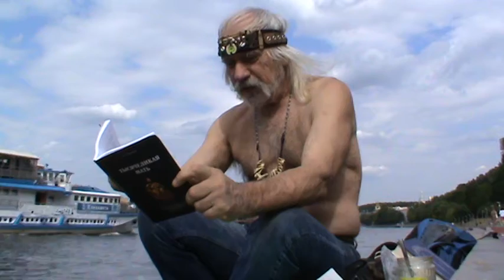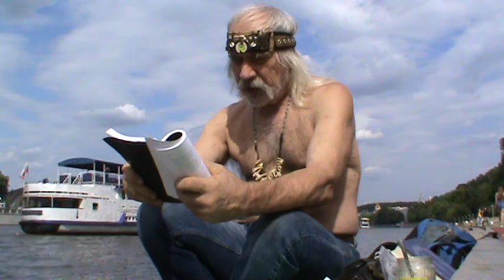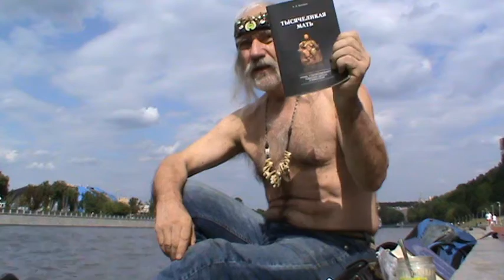Казанков. Миф второй. Часть 3 (Великая змея).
Окончание лекции о развитии сюжета первоначального мифа.